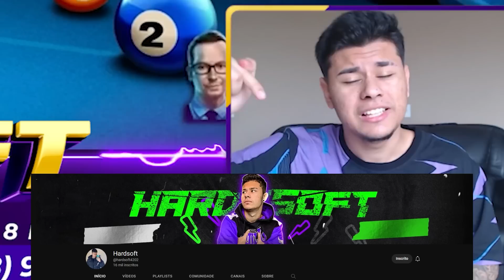APOSTANDO 150 MILHÕES DE FICHAS! JOGUEI NA MESA MAIS CARA DO 8 BALL POOL E HUMILHEI!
🔴COMPRE FICHAS SUPER BARATO OU QUALQUER OUTRO ITEM DO JOGO